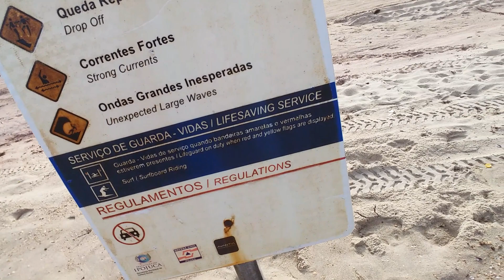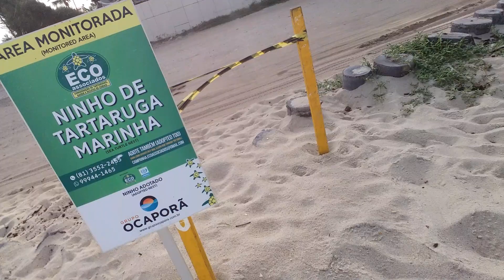Na praia de maracaipe pode tomar banho?😅🙄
Guia prático sobre a Praia de PORTO De Galinhas em 6 seis dias, seu passeio organizado desde a chegada no Aeroporto, contando detalhadamente oque fazer em cada dia aqui em PORTO de galinhas.

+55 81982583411